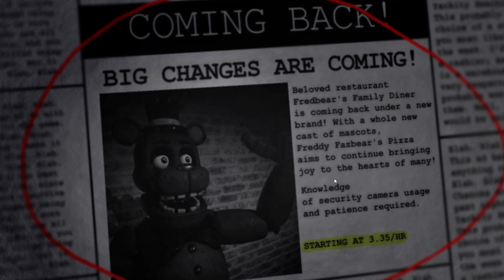PLAYING A FNAF GAME FOR THE FIRST TIME! (IT WAS CRAZY)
Game is called The Return to Freddy's: Winter Wonderland